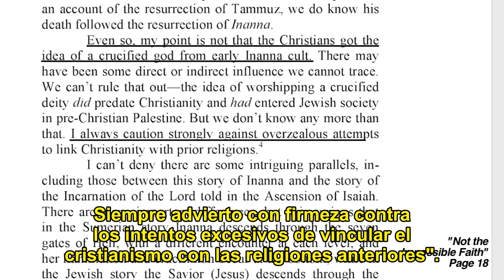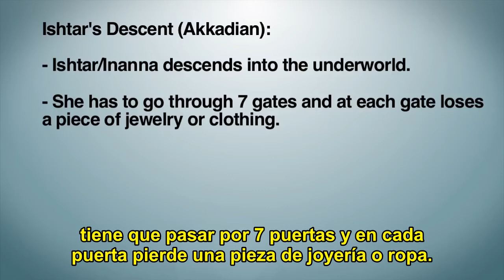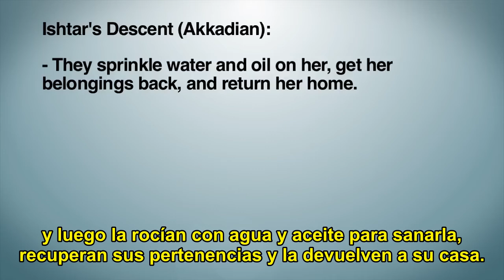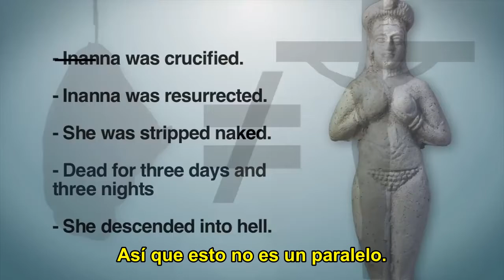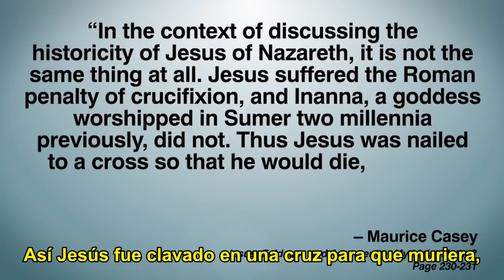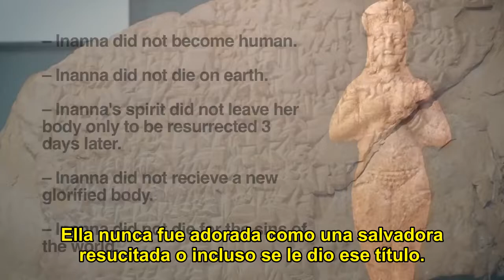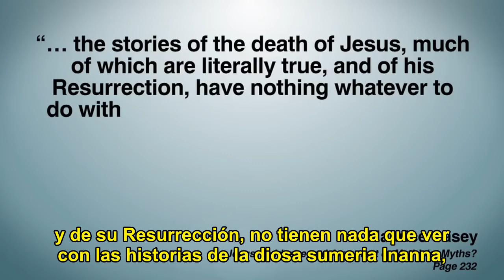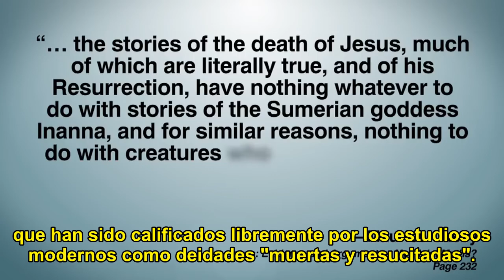Jesus vs Inanna